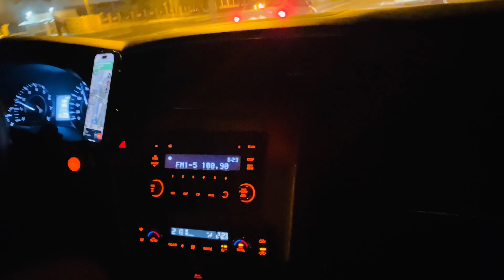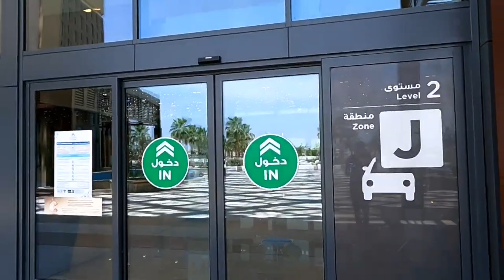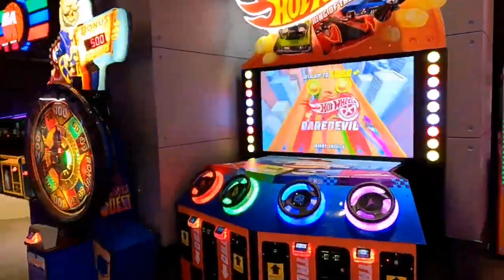Wonderful place in Sharjha Al zahia city center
Al zahia city center Sharjha